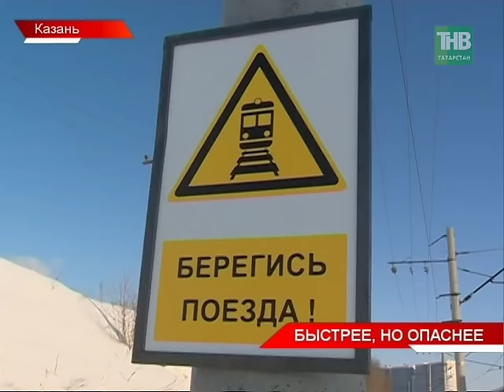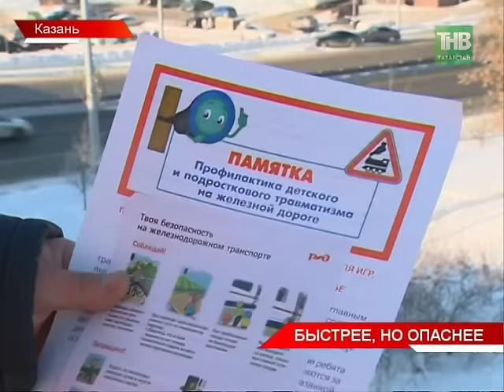Сегодня татарстанские полицейские совершили рейд по железнодорожным путям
Главная цель выхода полиции на рельсы – профилактическая. Полиция пытается сработать на опережение, предупредив чересчур безалаберных граждан о реальной опасности прогулки по путям.
В этот раз несознательных татарстанцев не штрафовали, однако, во избежание трагедии, применение такой меры в будущем не исключено.

Время выхода в эфир:
по будням, 8:00, 14:30, 19:30, 21:30; суббота, 19:30; 21:30
Координаты: